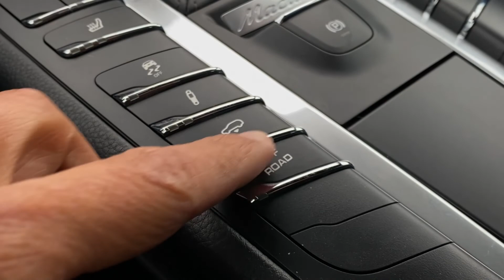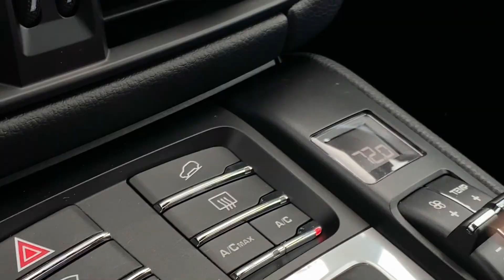Can the Porsche Macan Turbo Offroad? || Better Half Drive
If you're tired of seeing Porsche SUVs pounding pavement (like I am), the antitode is to head for the hills (and maybe terrify your wife) in the Macan Turbo.